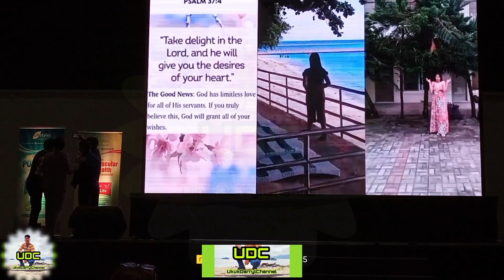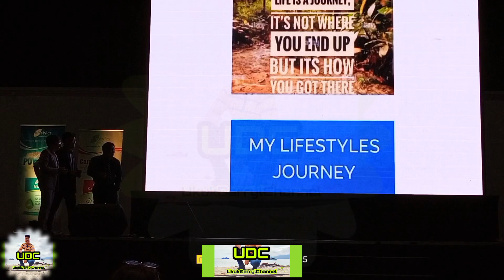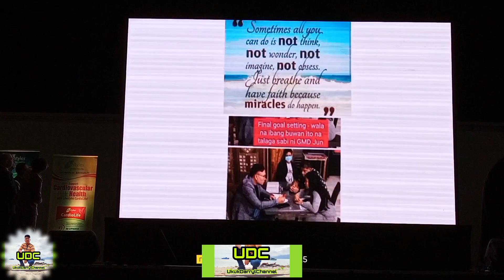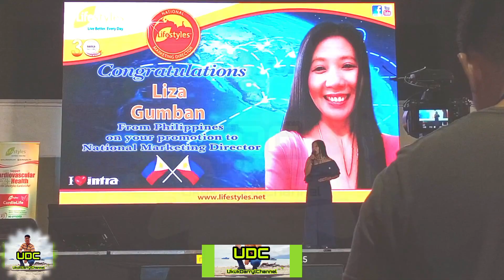Liza Gumban Dating accountant lang ito|Ganito ma promote Congratulations newly promoted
let's watch the journey of our candidates Congratulations to our Newly Promoted national marketing director Liza,music background miracle by Whitney Houston